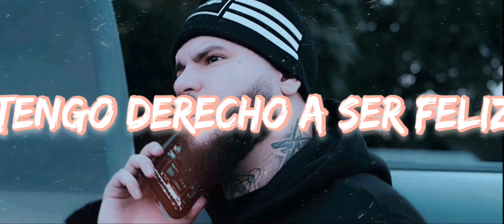Farruko - Derecho A Ser Feliz (Audio Official)